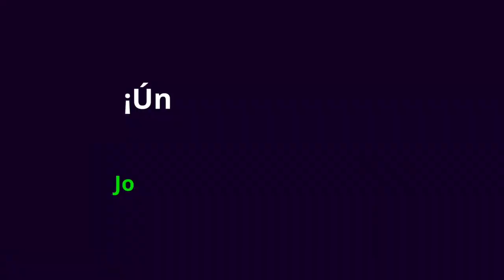VENCEDORES POR AMOR - POR AMOR 06 - SINTONÍZATE CON DIOS